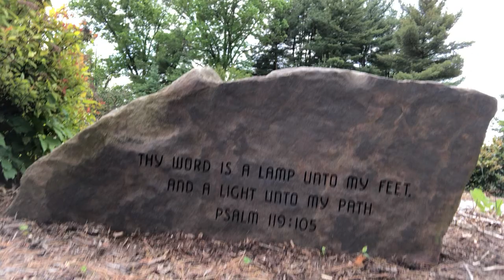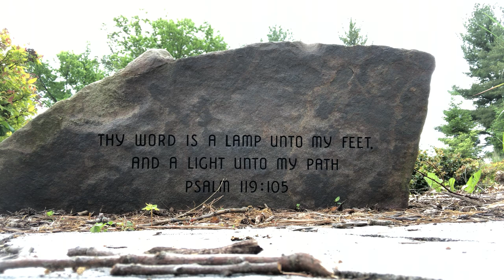Daily Devotional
Friday, May 29, 2020
Pastor Julian Scavetti
Psalm 119:105